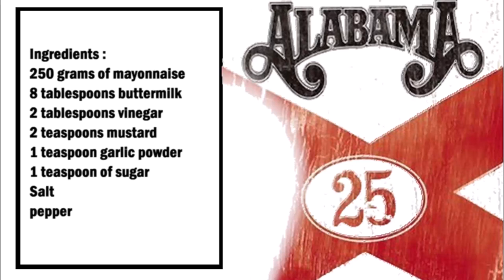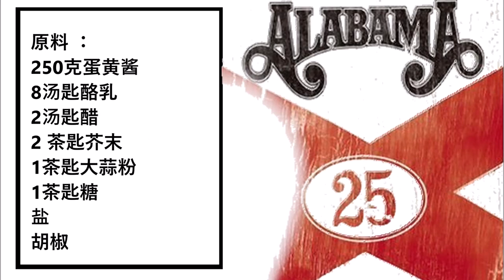Alabama white Sauce ´´White BBQ Sauce`` / 阿拉巴马白酱 ``白烧烤酱``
English :
250 grams of mayonnaise
8 tablespoons buttermilk
2 tablespoons vinegar
2 teaspoons mustard
1 teaspoon garlic powder
1 teaspoon of sugar
Salt
pepper

Put all the ingredients in a bowl and mix well, then let the sauce rest in the fridge for 1 hour.

中文：
250克蛋黄酱
8汤匙酪乳
2汤匙醋
2 茶匙芥末
1茶匙大蒜粉
1茶匙糖
盐
胡椒

将所有材料放入碗中搅拌均匀，然后让酱汁在冰箱中静置 1 小时。